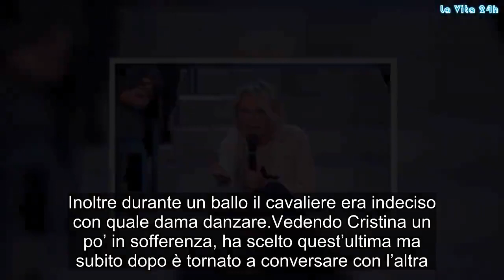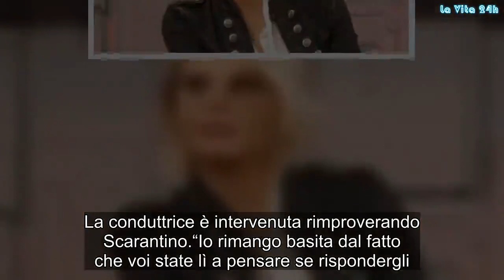Maria De Filippi incaz*ata nera: ‘Ti manderei a quel paese…’ | La prove del notizia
La conduttrice di Uomini e Donne si arrabbia con un cavaliere del parterre senior
Ieri pomeriggio su Canale 5 è andato l’ultimo appuntamento settimanale del Trono over di Uomini e Donne. Durante la puntata Maria De Filippi ha letteralmente perso la pazienza con un componente del parterre senior. Si tratta di David Scarantino che da qualche giorni sta frequentando due dame: Pamela e Cristina.

David Scarantino fa il piacione con due dame, Maria sbotta
Durante la puntata Pamela si è arrabbiata con David perché le ha nascosto che si stava vedendo con un’altra. Inoltre durante un ballo il cavaliere era indeciso con quale dama danzare.

Vedendo Cristina un po’ in sofferenza, ha scelto quest’ultima ma subito dopo è tornato a conversare con l’altra. Una decisione che ha fatto salire il sangue al cervello a Maria De Filippi che non ha perso tempo ha dire la sua. La conduttrice è intervenuta rimproverando Scarantino.

“Io rimango basita dal fatto che voi state lì a pensare se rispondergli. Io l’avrei già mandato a quel paese. Invece voi…nessuna delle due”,

ha dichiarato la moglie di Maurizio Costanzo.

La replica del cavaliere David a Martia De Filippi
La ramanzina fatta da Maria De Filippi, però, non è piaciuta al cavaliere del Trono over di Uomini e Donne. L’uomo, infatti, dopo che Pamela ha tentennato circa la possibilità di trascorrere due giorni con lui, quest’ultimo si è rivolto alla conduttrice in questo modo:

“Ribalto quello che hai detto, dovrei essere io a mandarla a quel paese visto che continua a dirmi sempre ‘Non lo so’. Io invece, le sto dicendo di andare avanti”. Gossip, # LaVita24h,